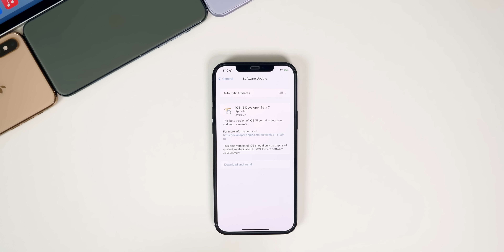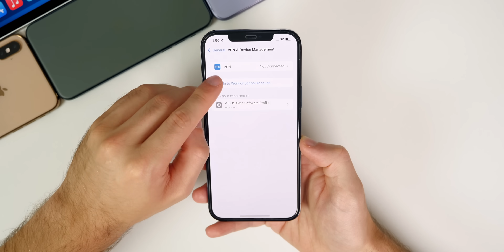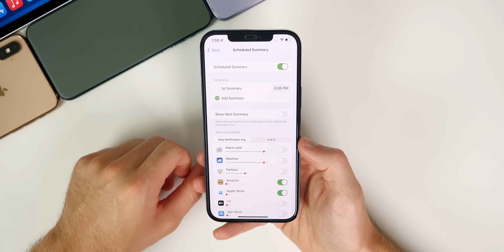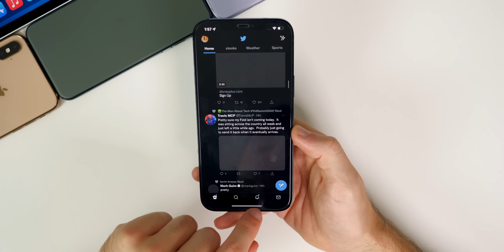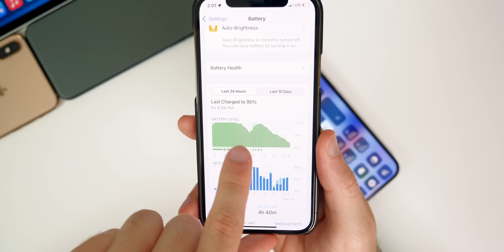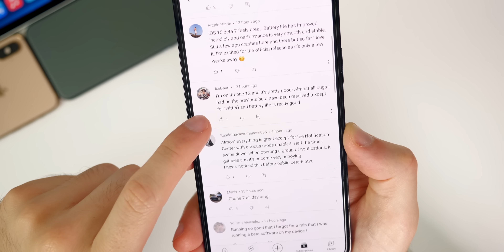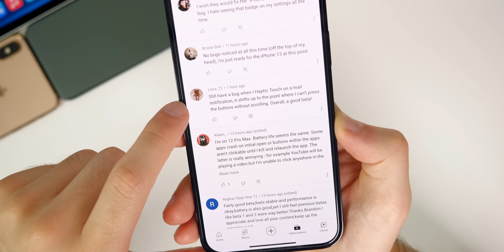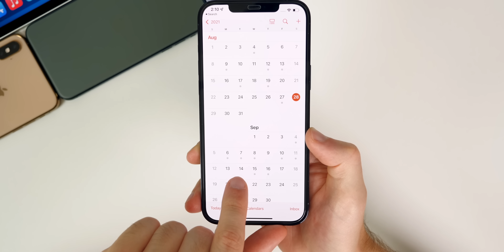iOS 15 Beta 7 - Additional Features, Performance, Battery Life & More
iOS 15 Beta 7 Follow-Up (1 Week Later) - Additional Features, Performance, Battery Life & More | iOS 15 Features & Changes

This past week was another active one, as Apple released iOS 15 Beta 7, iPadOS 15 Beta 7, tvOS 15 Beta 7 and watchOS 8 Beta 7. There was no release of macOS Monterey Beta 6 OR 7 yet.

But in this video, we discuss iOS 15 Beta 7 and some additional new features & changes, bug fixes, the performance, battery life, connectivity and much more. We also discuss when to expect iOS 15 Beta 7, iOS 14.8 Beta 1 and the final version of iOS 15!

Chapters:
0:00 Intro
1:10 Additional iOS 15 Beta 7 Changes
4:24 Bugs
4:57 Twitter Crashing & Banking Apps
6:06 AirPods Connectivity
6:26 Performance
6:59 Battery Life
7:46 Community Poll
12:02 iOS 15 Beta 8 & RC Release Date
13:07 Conclusion

How has your experience been on iOS 15 Beta 7 so far? Or are you waiting until the final release?

▬ STAY UP-TO-DATE! ▬